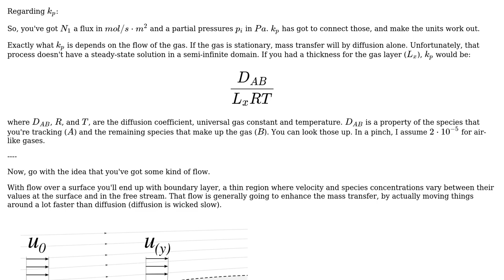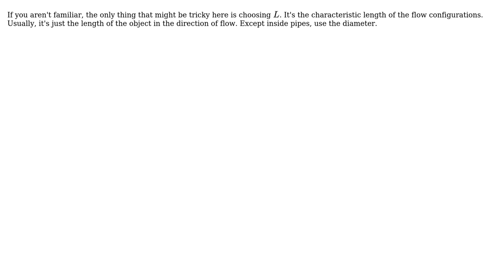Engineering: Derivation of Overall Mass Transfer Coefficient (2 Solutions!!)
Engineering: Derivation of Overall Mass Transfer Coefficient

With thanks & praise to God, and with thanks to the many people who have made this project possible! | Content (except music & images) licensed under CC BY-SA | Music | Images & others | With thanks to user Subham Singha user MathsIsHard user Dan and the Stack Exchange Network Trademarks are property of their respective owners. You are responsible for your own actions.